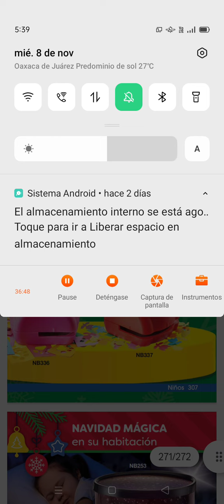Catálogo de Arabela campaña 26 2023 la última del año